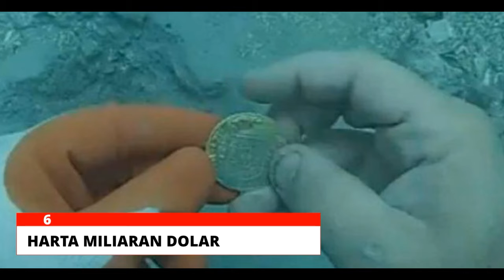7 penemuan yang mengubah sejarah dunia [Didasar Laut]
7 penemuan yang mengubah sejarah dunia Didasar Laut. Laut tak cuma menawarkan keindahan terumbu karang karang dan ikan-ikan. Namun juga misteri didalamnya. Banyak penemuan tak biasa yang pernah ditemukan didasar laut. Mulai dari kuburan lokomotif, peradaban kuno dan masih banyak lagi.

Penemuan luar biasa, penemuan tak biasa, penemuan sejarah, penemuan prasejarah, ilmuwan, peradaban kuno, penemuan dasar didasar laut,